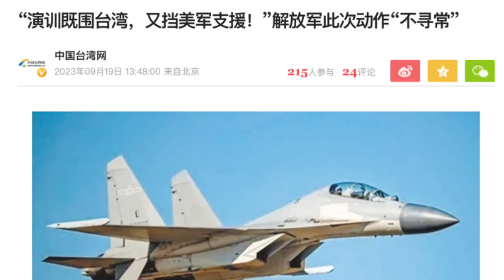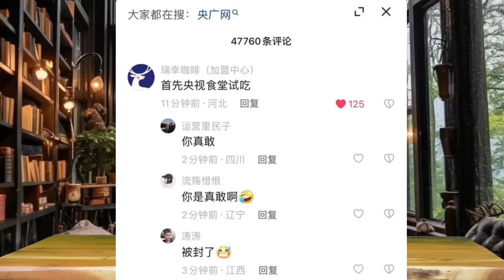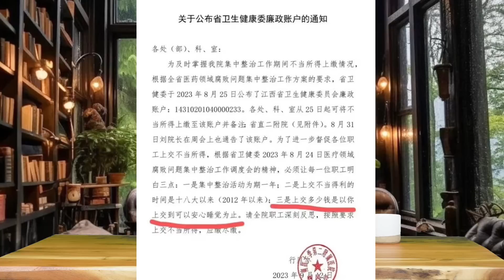张又侠王小洪京西宾馆密会，习与军队关系已经剑拔弩张，三上将被查导致习末日来临。《老灯开讲第388期》